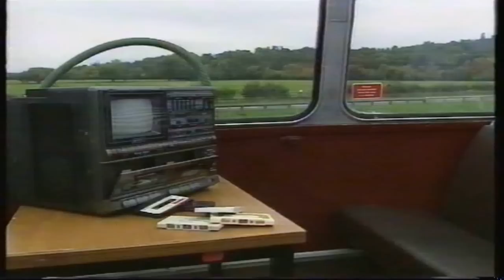ChuckleVision 11x09 All at Sea